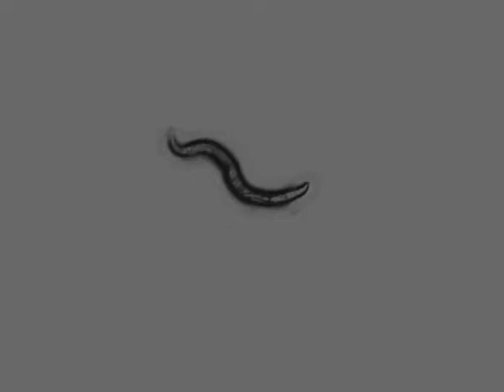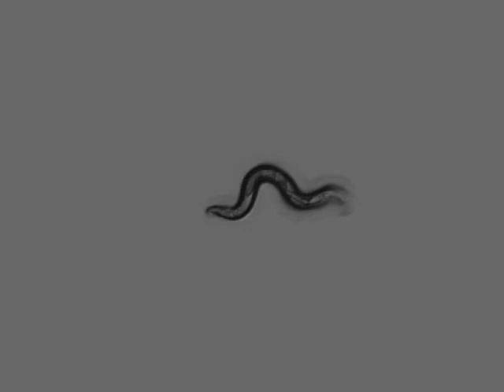OW956 zgIs144[P(dat-1)::YFP] | 10 days | 2014-03-25T14:31:00+01:00 (speed up 8x)